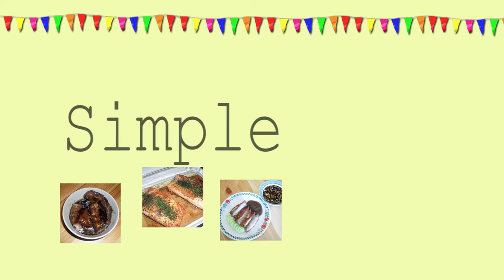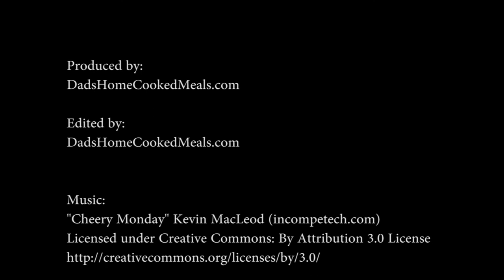Chicken Afritada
Chicken Afritada is a Spanish tomato-based recipe. One can also tell of its Spanish origins from the chorizo that is part of this recipe. This chicken afritada recipe is a family recipe that I learned from my father. However, instead of using salt, we use fish sauce or patis to season this recipe.

I hope you enjoy our version of chicken afritada!